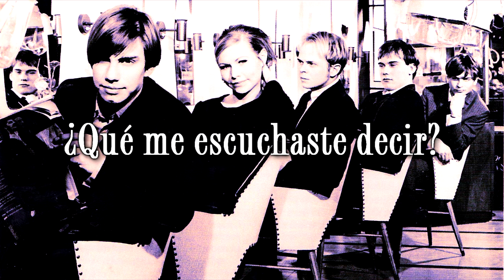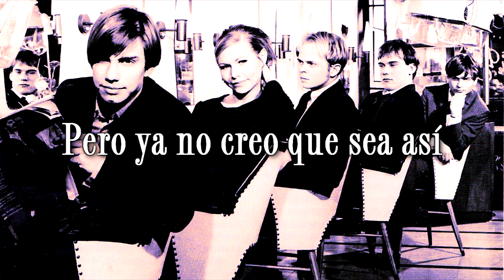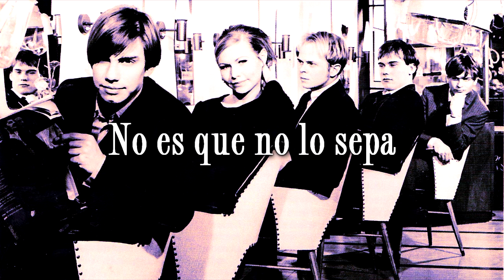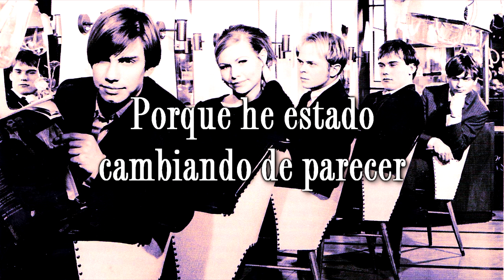The Cardigans - Erase/Rewind (Letra en español)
AVISO: La canción usada en este vídeo está sujeta a derechos de autor. Los créditos son para Stockholm Records. Se usa con fines de entretenimiento y promoción, sin ánimo de lucro.

''Erase/Rewind'' es el segundo sencillo del cuarto álbum de estudio de The Cardigans, ''Gran Turismo'', en donde figura como el track #2.

La canción es más conocida por haber formato parte de la banda sonora de la película de ciencia ficción, ''The Thirteenth Floor'' o ''El Nivel 13''; aunque también fue incluida en ''Jamás Besada'', en la escena del baile escolar.

El público, lastimosamente, perdió interés en el grupo cuando este empezó a cambiar de sonido, yendo por uno más oscuro y electrónico; un cambio muy drástico comparado con ''Lovefool'', su mayor éxito. Eso es algo que considero injusto, ''Gran Turismo'' es probablemente uno de los mejores álbumes de la década de los 90's, merece más reconocimiento del que recibe.

Si hay alguna canción en especifico que quieran que traduzca, comenten el nombre en la caja de comentarios!

Cualquier crítica (buena o mala) será bienvenida, siempre y cuando no ofendan.